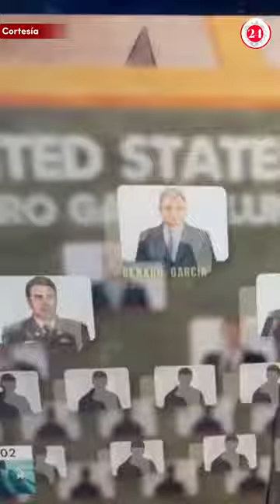Caso García Luna: Jurado comenzó deliberaciones para determinar si es culpable o no.